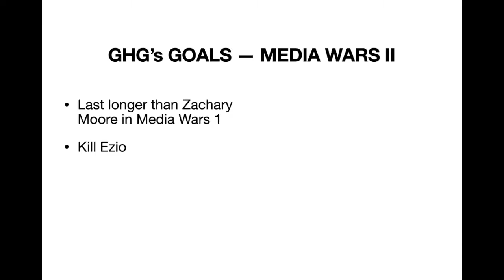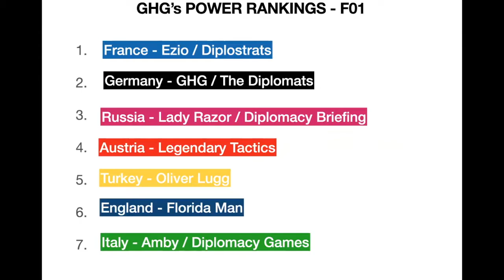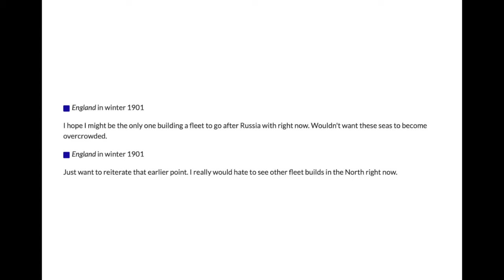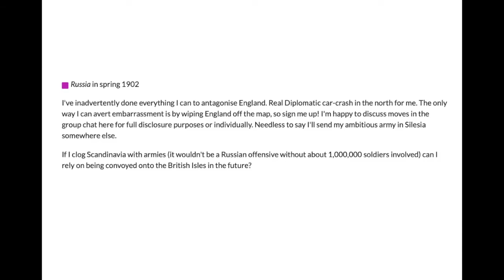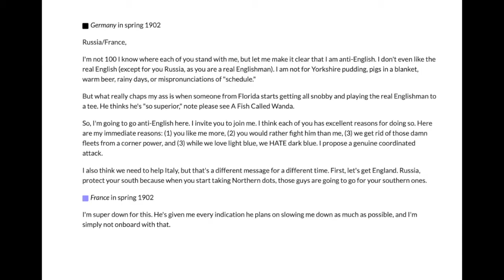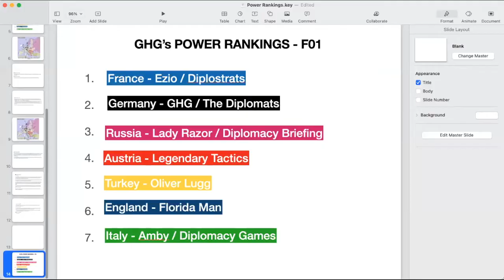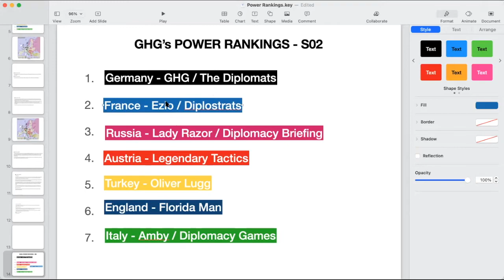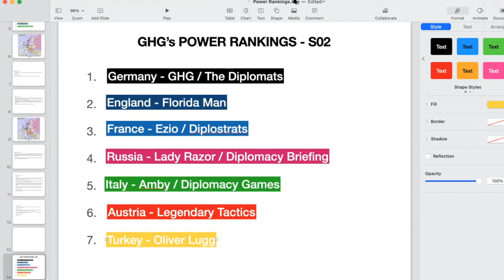Ep. 116 -- Media Wars 2 Journal, S02 - "GHG Masterful"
GHG continues to work his charm on his neighbors.  for sponsoring the game and this episode.